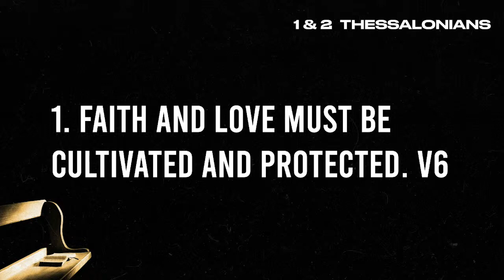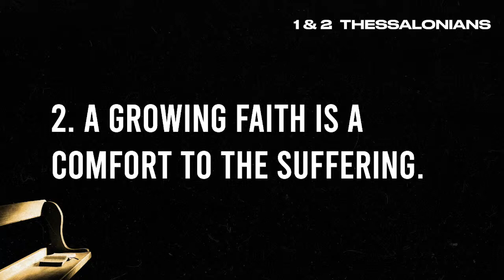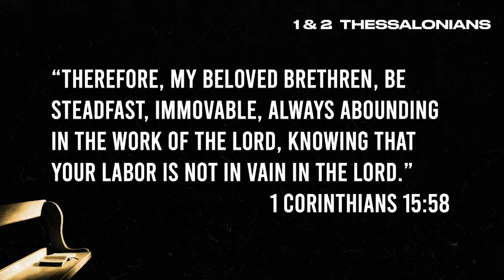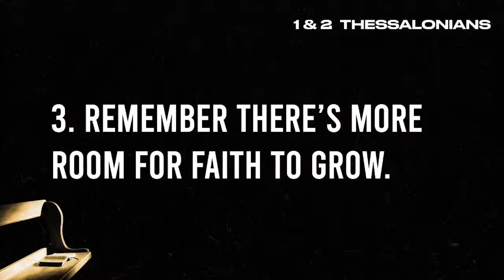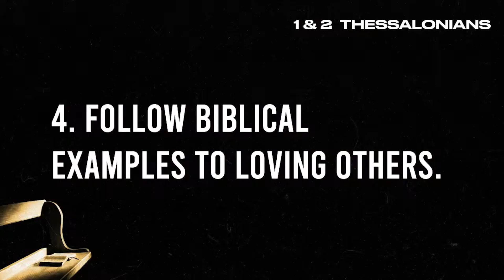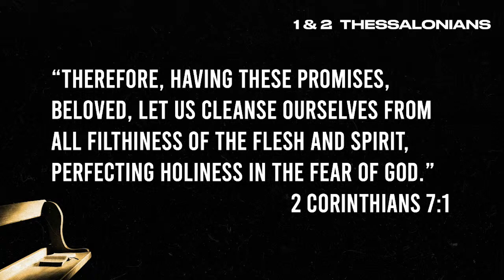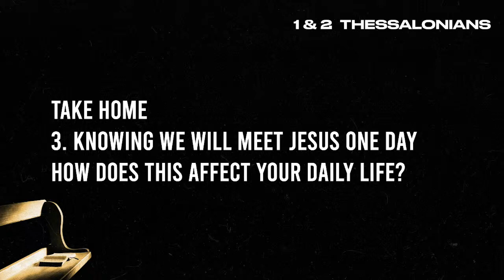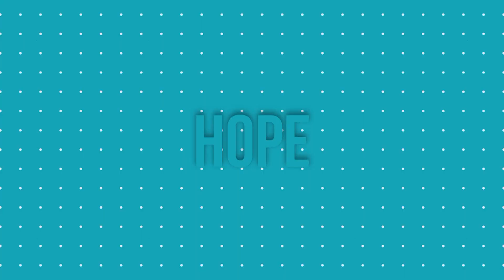"Your Faith Matters To Me" | 1 Thessalonians 3:6-13 | Pastor Henry Lundy